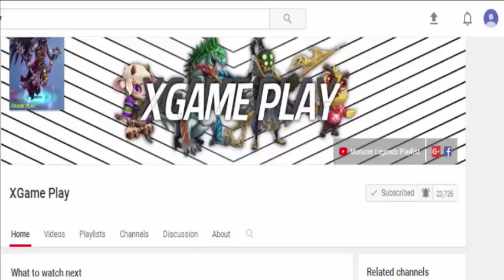Monster Legends - Relics Forge Review Released